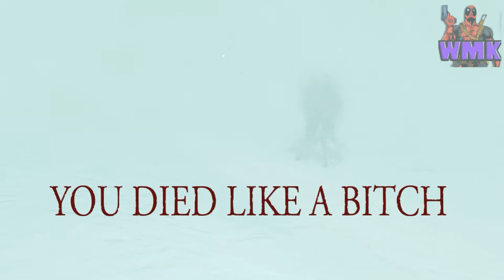Dark Souls 2 Crown Of The Ivory King Blind Part 11 RAGE LVL 6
▬▬▬▬▬▬▬▬▬▬▬▬▬▬▬▬▬ஜ۩۞۩ஜ▬▬▬▬▬▬▬▬▬▬▬▬▬▬▬▬▬
My rig:

16GB RAM
DirectX 11
1920 x 1080 resolution 60Hz
1 TB HD x 2, 250 GB HD(for the lolz)